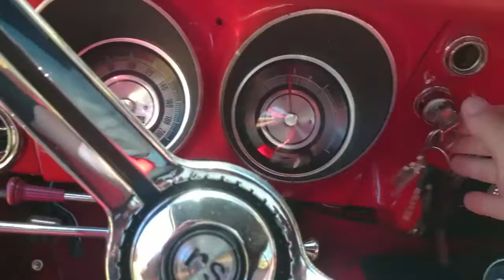1967 Camaro RS 572 - cold start and new home